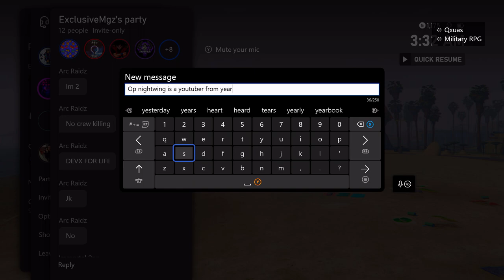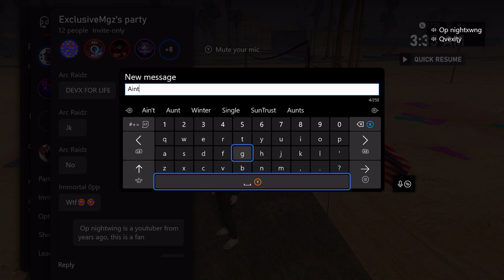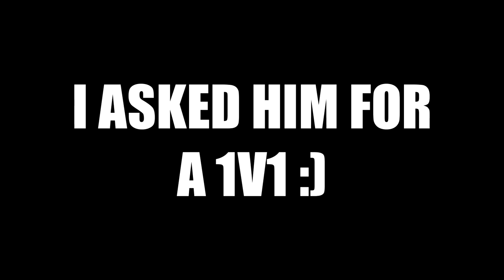Patoclips vs Fake Op Nightwing!